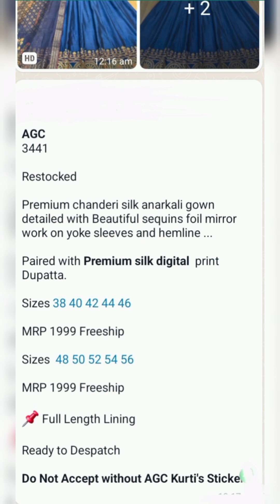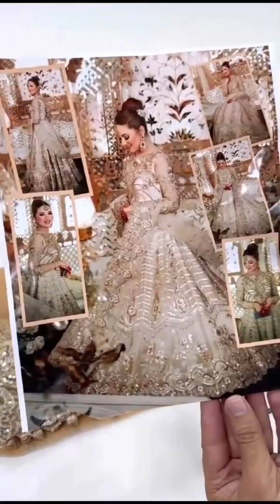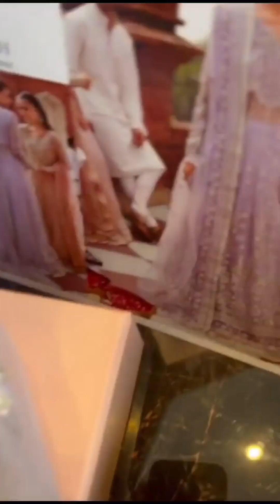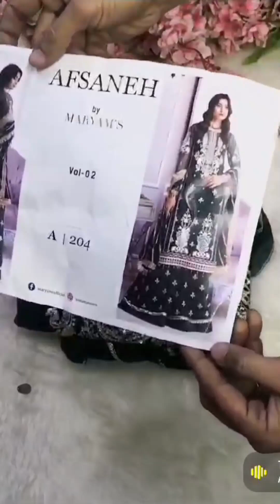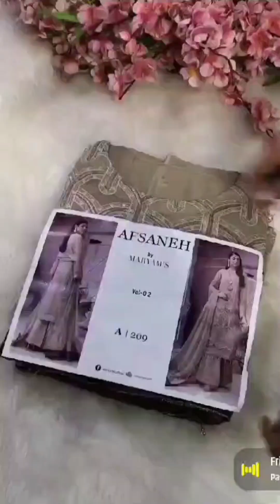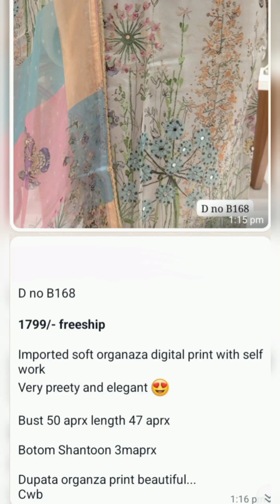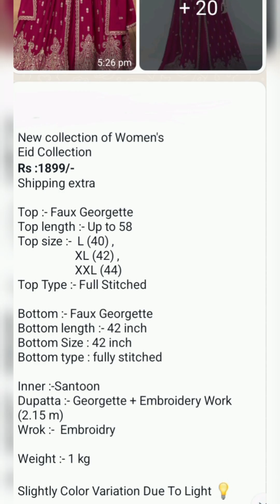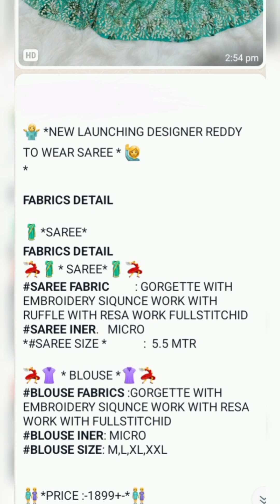💣🔥Festival Collections DHAMAKA😱😍😘youtubevideos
About This Video:-Meri  is video me jo bhi collection hoga uski details and prices mention karungi jisse aapko koi pareshani na ho ,or aap collection k baare jaan sake ki wo kis material se bana h ok. Order ke liye MO. 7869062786